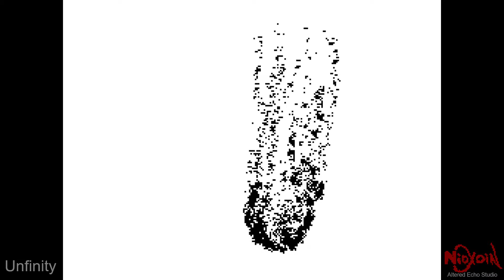NioXoiN Vs Unfinity Collaboration Flipnote Studio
A fight between NioXoiN and Unfinity using camera effects around an oddly shaped/built building and two normally shaped buildings.
NioXoiN animated the Black guy, Unfinity animated the white, they both shared the terrain generation and camera effect duties.